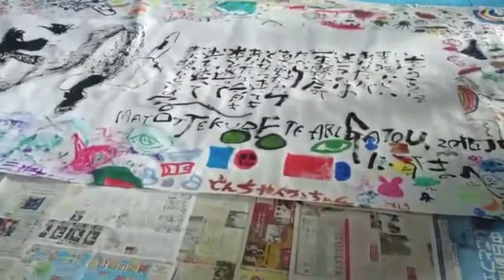三重県亀山市の子育てサロン・にこすまさんのイベントにて巨大書き下ろしパフォーマンス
書き下ろし代が１０００円OFFになる無料メルマガの登録はこちらから↓↓

登録完了メールが来たらOKです( ^ω^ )

尚毅のイベント予定の確認や作品の依頼等もこちらからできます♪

是非友達になってください♪

☆LINE☆
LINEをよく使われてる方はこちらからお友達になっていただくと、お得な情報などを確実に受け取れます(^^)
是非お友達になってください♪

☆ブログ☆
作品の写真や書き下ろしの様子や様々な思い等、ブログでしか伝えられないことを書いてます♪

☆出張書き下ろし☆
5人以上集めて、交通費さえいただければ、僕が書き下ろししに行きます♪
場所は家でもお店でも会社でもどこでも構いません＼(^O^)／